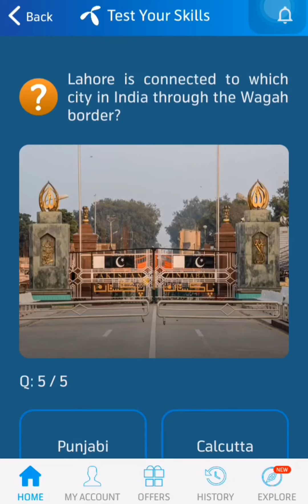6 August 2022 Questions and Answers | My Telenor Today Questions | Telenor Questions Today Quiz App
today skills
today telenor

6 August 2022 my telenor
6 August 2022 telenor
6 August 2022 telenor quiz
6 August quiz
6 August telenor
6 August telenor quiz